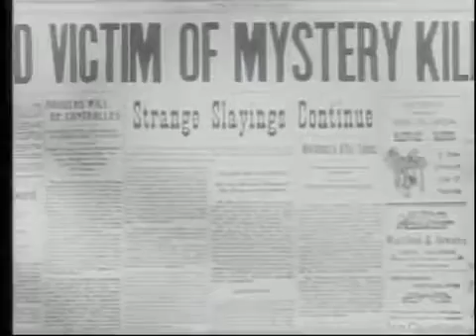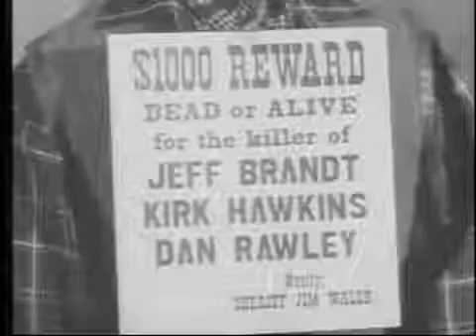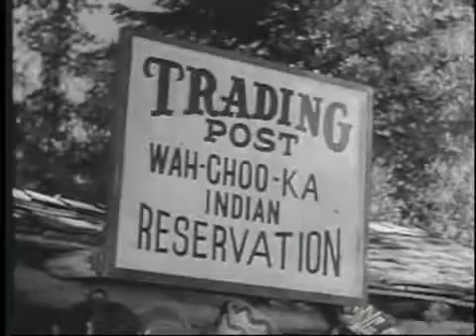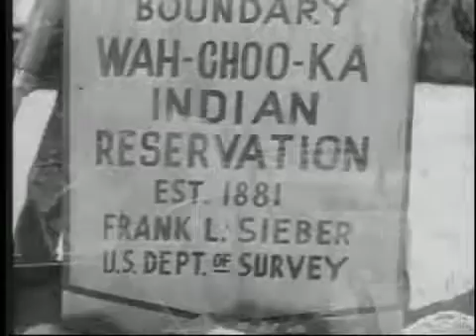Variety Rider Complete Episode THE BLACK TERROR INDIAN WAR Celebration